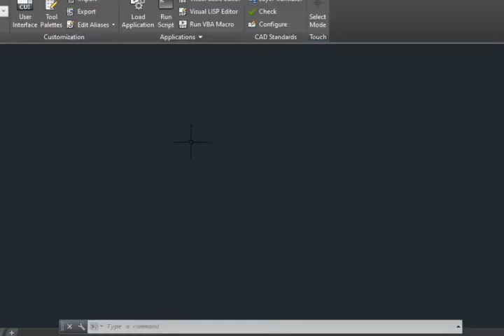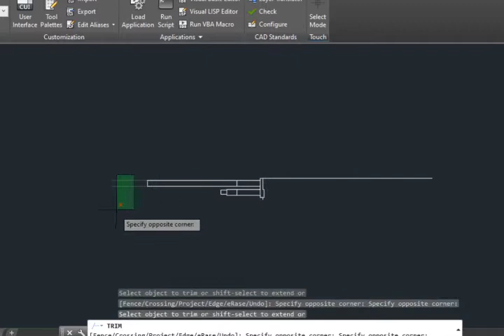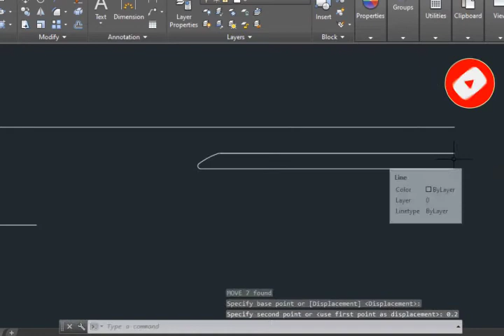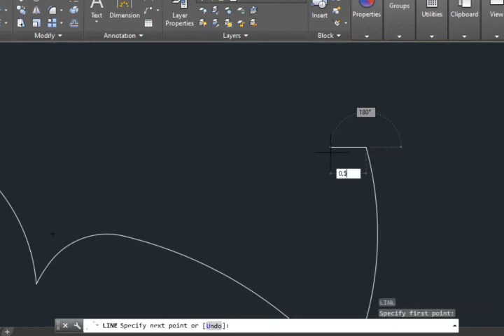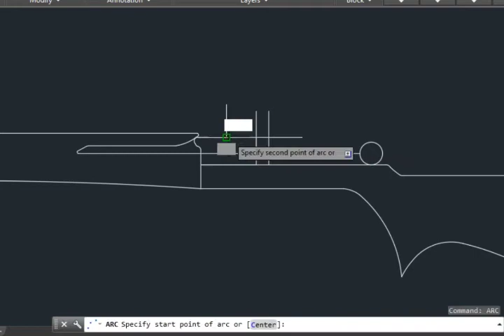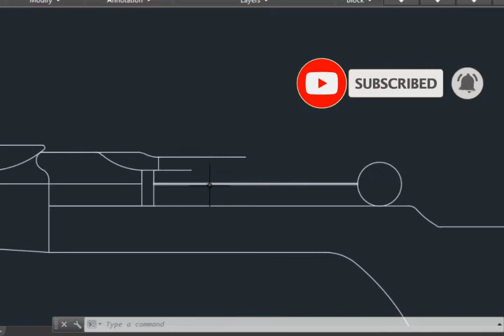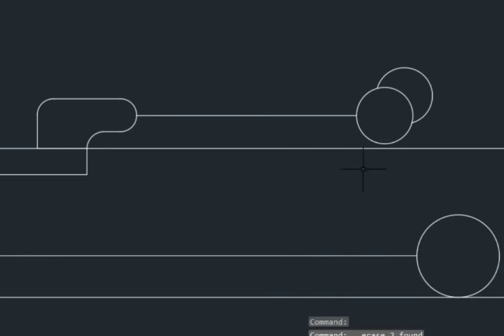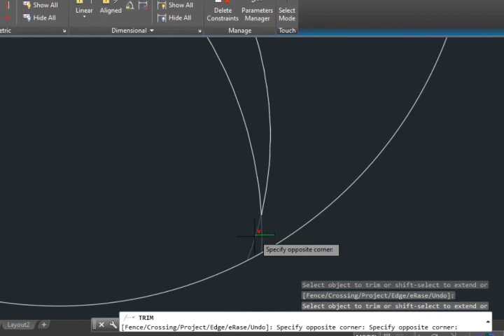Draw PUBG rifle m14 on Computer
PUBG is a famous game that was considered in the last two years as one of the most funny games. the basic of the game is to kills other and stay alive until the end of the game.
There are several guns or weapons used such as uzi, m14, snipers, kar, UMP, and others. In this vedio I draw M14 Rifle using AutoCAD software. where I mix an advanced software used by engineer to draw a famous gun.
I will continue by uploading videos of drawing guns, cartoons, giving some notes on solidworks, autoCAD, or even Photoshop in my Channel.

Best Regards
Entertainment TV